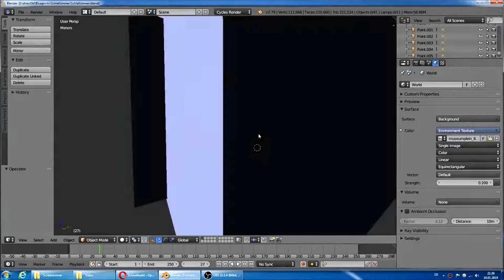Schlafzimmer mit Cycles Render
Diesmal habe ich ein Schlafzimmer in Blender mit Cycles Renderer modelliert.

Nach einem Tutorial von CG Geek habe ich das Schlafzimmer nachgebaut, aber nicht mit Blender 2.8 sondern mit 2.79b.
Hier ergaben sich mit Cycles statt Eevee ein paar Änderungen.

Ich hatte im gesamten Bild mit Rauschen und "Fireflies" zu kämpfen. Diese entstehen mit Cycles wenn licht - emittierende Meshobjekte verwendet werden. Mit der Einstellung "Clamp Indirect = 0.5" und Samples konnte das Bildrauschen reduziert werden.

Desweiteren konnte ich keine transparenten Glaskugeln um die Bettlampen modellieren, weil hier seltsame Artefakte beim Rendern entstanden sind.

Alle Objekte wurden selbst modelliert und texturiert.